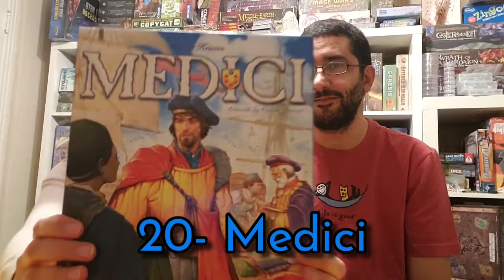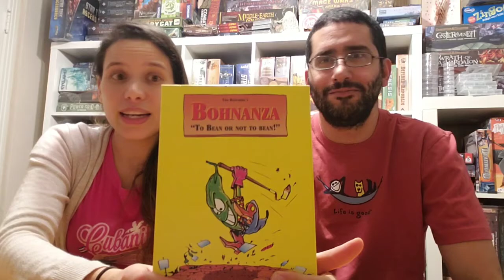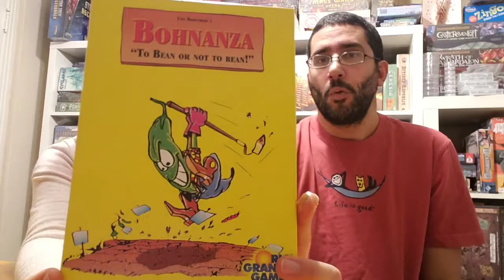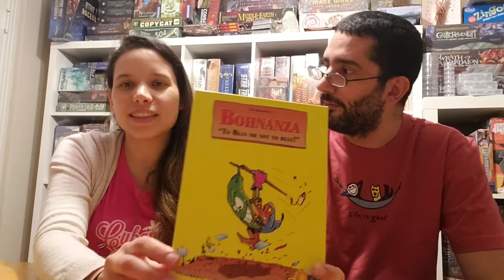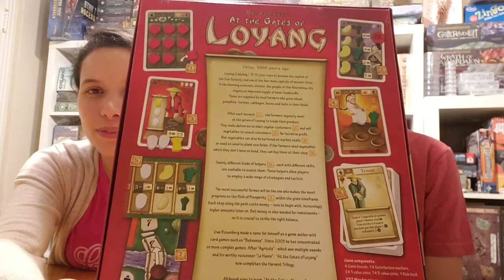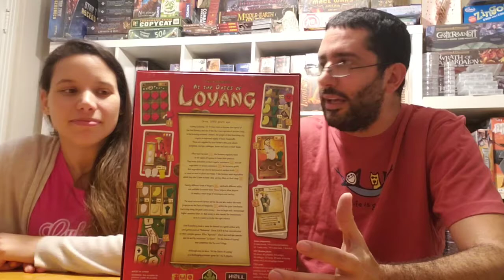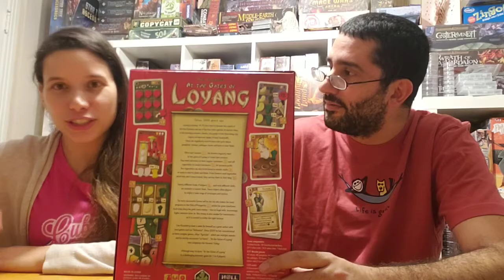Lily's Top 25 Board Games of all Time: 20-16 (2020 Edition)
Lily goes through her top 20-16 Board games of all time.